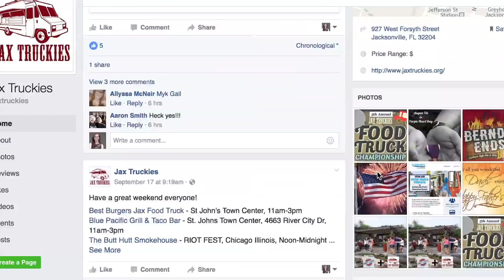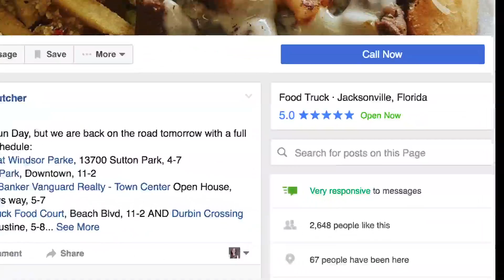Food Trucks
If you've been paying attention then you've noticed that good food is on the move. Inside Jacksonville's Alex Lassen explains that food truck success all comes down to finding the right dish.